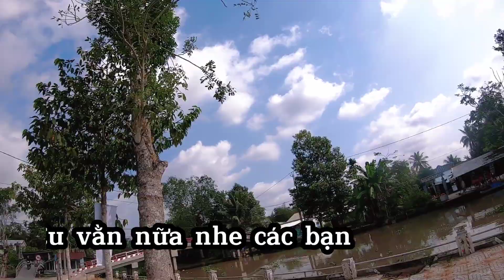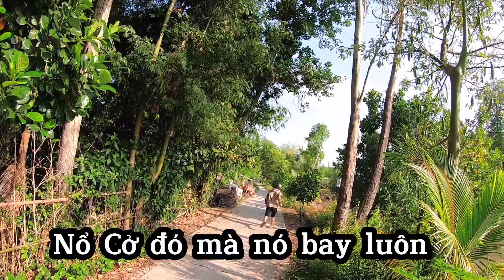Ná Cao Su • Chuyến Đi Săn Sau Một Thời Gian Bỏ Bê Liệu Có Còn Hiệu Quả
sau một thời gian bỏ bê việc chơi ná cao su liệu khi đi săn có còn hiệu quả không ?
tất nhiên là không rồi kkkk
mời các bạn xem clip để xem nhé
xin chân thành cảm ơn cô dì chú bác và anh chị em đã xem clip trên kênh nguyễn duy vlog
chúc tất cả mọi người luôn thành công trong công việc.